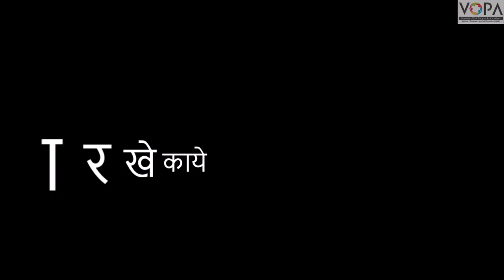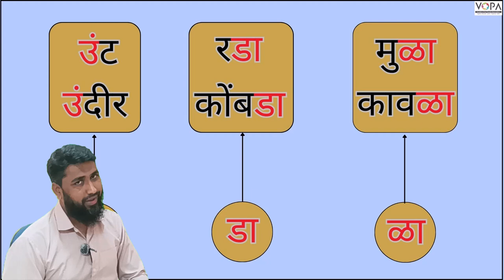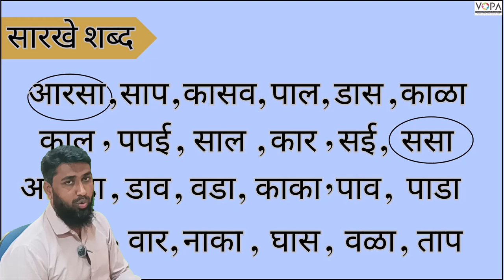2nd |मराठी | Chapter. No : 23 | सारखे काये 2